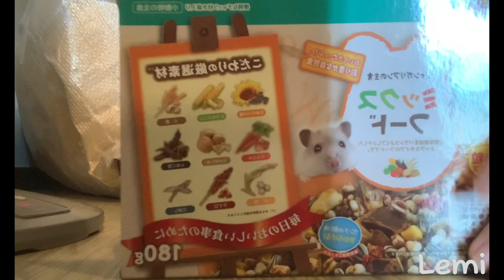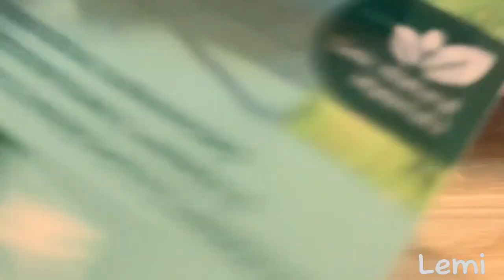🍁Hamster haul! 🍁[ first vid] + [his reaction🍁 ] 🍂cozy vlog 🍂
🎀ෆ𝚒𝚗𝚝𝚛𝚘𝚍𝚞𝚌𝚝𝚒𝚘𝚗ෆ🎀
 Hello!! Im lemi and this is my first video!
This video introduces my serian hamster to you and what i bought for him! I hope you enjoy this video!

🩰ᰔᩚ𝙺𝚗𝚘𝚠 𝚖𝚘𝚛𝚎 𝚊𝚋𝚘𝚞𝚝 𝚖𝚢 𝚌𝚑𝚊𝚗𝚎𝚕!

:  𝚒𝚖 𝚊 𝚝𝚎𝚎𝚗𝚊𝚐𝚎𝚛!

𝚠𝚒𝚕𝚕 𝚢𝚘𝚞 𝚎𝚟𝚎𝚛 𝚛𝚎𝚟𝚎𝚊𝚕 𝚢𝚘𝚞𝚛 𝚏𝚊𝚌𝚎
: 𝚢𝚎𝚜 𝚒 𝚠𝚒𝚕𝚕 𝚎𝚟𝚎𝚗𝚝𝚞𝚊𝚕𝚕𝚢 𝚑𝚘𝚠𝚎𝚟𝚎𝚛 𝚒𝚖 𝚜𝚝𝚒𝚕𝚕 𝚢𝚘𝚞𝚗𝚐 𝚜𝚘 𝚒 𝚙𝚛𝚎𝚏𝚎𝚛 𝚝𝚘 𝚋𝚎 𝚘𝚏𝚏 𝚌𝚊𝚖𝚎𝚛𝚊 𝚏𝚘𝚛 𝚗𝚘𝚠

𝚠𝚑𝚎𝚗 𝚠𝚒𝚕𝚕 𝚒 𝚋𝚎 𝚞𝚙𝚕𝚘𝚊𝚍𝚒𝚗𝚐
: 𝚎𝚟𝚎𝚛𝚢 𝚘𝚗𝚎 𝚝𝚘 𝚝𝚠𝚘 𝚠𝚎𝚎𝚔𝚜!

𝚠𝚑𝚊𝚝 𝚔𝚒𝚗𝚍 𝚘𝚏 𝚟𝚒𝚍𝚎𝚘𝚜 𝚠𝚒𝚕𝚕 𝚢𝚘𝚞 𝚋𝚎 𝚖𝚊𝚔𝚒𝚗𝚐?
: 𝚟𝚕𝚘𝚐𝚜, 𝚊𝚜𝚝𝚑𝚎𝚝𝚒𝚌, 𝚌𝚘𝚚𝚞𝚎𝚝𝚝𝚎, 𝚜𝚝𝚞𝚍𝚢, 𝚑𝚊𝚞𝚕𝚜, 𝚛𝚎𝚟𝚒𝚎𝚠𝚜 𝚊𝚗𝚍 𝚖𝚞𝚌𝚑 𝚖𝚘𝚛𝚎 𝚜𝚞𝚛𝚛𝚘𝚞𝚗𝚍𝚒𝚗𝚐 𝚝𝚑𝚒𝚜 𝚐𝚎𝚗𝚛𝚎!

𝚌𝚊𝚗 𝚒 𝚜𝚞𝚐𝚐𝚎𝚜𝚝 𝚒𝚍𝚎𝚊𝚜 𝚏𝚘𝚛 𝚢𝚘𝚞𝚛 𝚗𝚎𝚡𝚝 𝚟𝚒𝚍𝚎𝚘?
: 𝚈𝚎𝚜! 𝙿𝚕𝚎𝚊𝚜𝚎 𝚍𝚘! ( 𝚒 𝚗𝚎𝚎𝚍 𝚒𝚍𝚎𝚊𝚜 🫠)